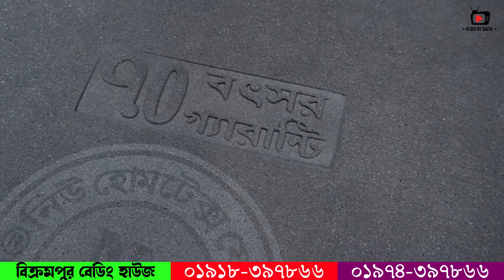সোফা ফোম ও কভার | sofa foam & foam cover price in bd 2023 | new collection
দোকানের ঠিকানা: বিক্রমপুর বেডিং হাউস
১০৯  শহীদ ফারুক সড়ক, দক্ষিণ যাত্রাবাড়ী, ঢাকা।

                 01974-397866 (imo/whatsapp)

👉 যে কোন পণ্য ক্রয় করার পূর্বে পণ্য + পণ্যের মান যাচাই করবেন। ➡️আর্থিক লেন-দেন করতে সতর্ক থাকবেন⬅️ আমাদের উদ্দেশ্য শুধুমাত্র সন্ধান দেয়া। পন্য ক্রয়-বিক্রয় এবং আর্থিক লেন-দেন, পন্য/পন্যের মান সম্পর্কিত ও ক্রেতা এবং বিক্রেতার কোন জটিলতার দ্বায় “Vlogs by Saiful” কর্তৃপক্ষ নিতে বাধ্য নয়। .ধন্যবাদ

সোফার ফোম,
কভার,
ফোম কভার কিনুন সবচেয়ে কমদামে,
সোফার ফোমের দাম,
সোফার ফোমের ডিজাইন,
সোফার ফোম কভার ডিজাইন,
সাশ্রয়ী মূল্যে সোফার ফোম এবং কভার কিনুন,
কভার সহ সোফার ফোমের দাম,
SOFA FOAM & COVER COLLECTION & PRICE,
Sofa Foam,
Sofa Foam Cover,
সোফার ফোম,
সোফার ফোম কভার,
সোফার ফোম কভারের দাম,
সোফার ফোমের দাম,
সোফার কুশন কভারের দাম,
সোফার কুশনের দাম,
sofa foam,
sofa foam price,
sofa foam cover,
sofa cover price in bd,
sofa foam cover price in bd,
sofa foam price in bangladesh
sofa foam price in bd,
sofa cushion,
sofa cushion price in bd,
sofa cushion cover price in bd,
bikrom bedding house,
sofa cushion price 2021,
sofa foam,
sofa foam & cover collection,
সোফার ফোম,ফোম কভার,
কুশনের কাপড়,